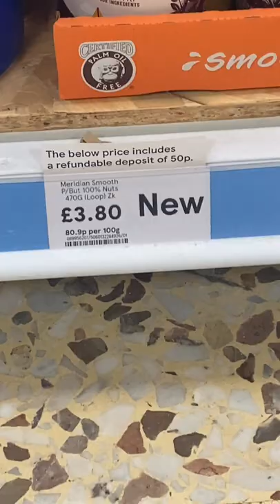alter vego | zero waste Tesco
Supermarket chain Tesco are trialling zero waste shopping sections in 10 of their UK stores! The food items and household goods are stored in reusable and fully recyclable containers like tin cans and glass jars. You can then return the containers for money back! We think this is a great step in encouraging people to think more consciously about their packaging, but what do you think?